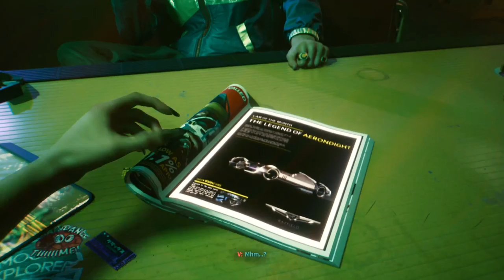Cyberpunk 2077 "The Streetkid" Raw Gameplay